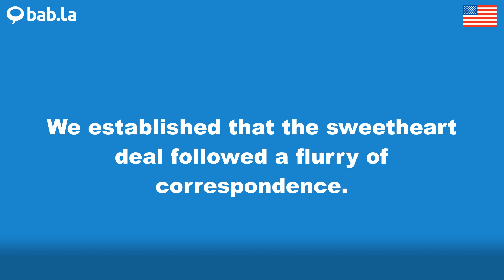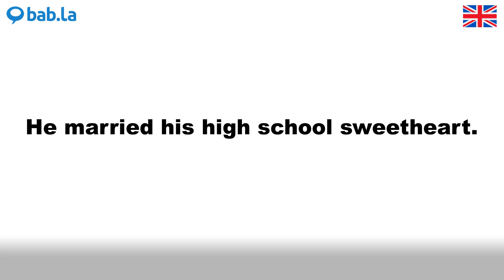SWEETHEART pronunciation | Improve your language with bab.la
Improve your spoken English by listening to SWEETHEART pronounced by different speakers – and in example sentences too. Learn and love languages with bab.la.